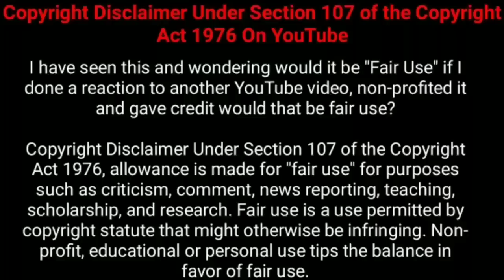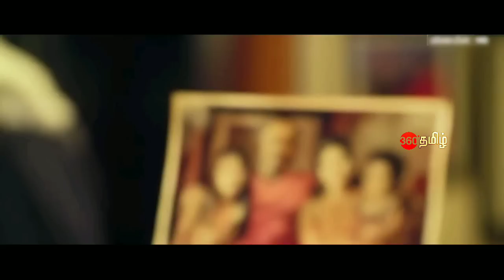ஒரு நாள் கணவன் மனைவி நாடகம்..விபரீதம்!!! | Movie Explained in Tamil | Tamil Voiceover | 360 Tamil